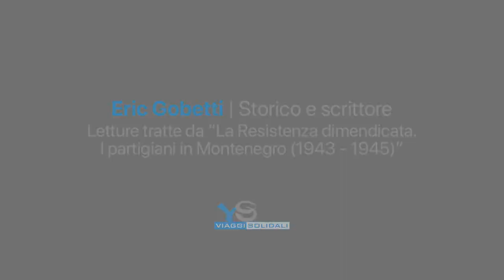VIAGGI... NELLA STORIA! - Eric Gobetti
Eric Gobetti, accompagnatore dei viaggi in Bosnia di Viaggi Solidali è uno storico e studioso del fascismo, seconda guerra mondiale e storia della Jugoslavia nel Novecento. In questo video e, in occasione della Festa della Liberazione del 25 aprile, ci condurrà tra i partigiani in Montenegro.